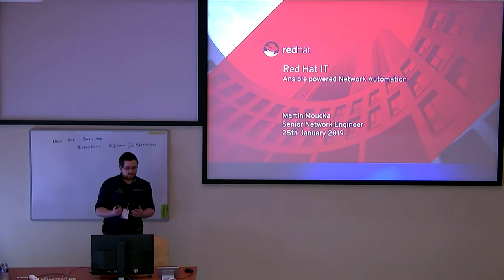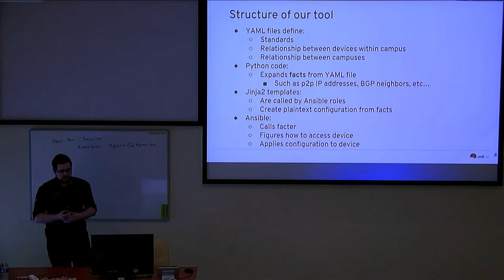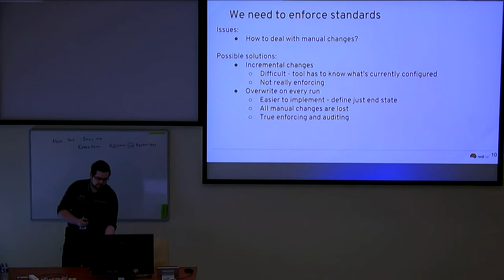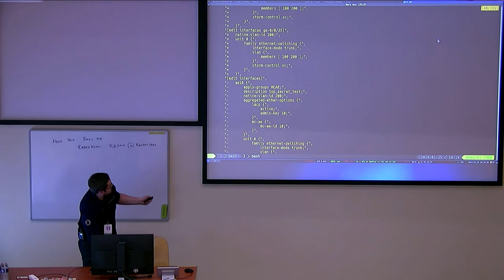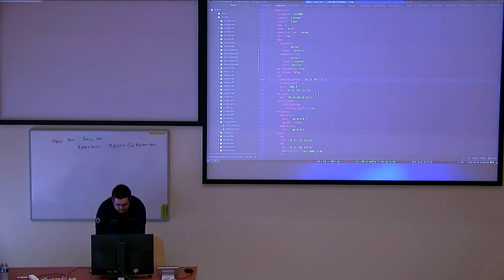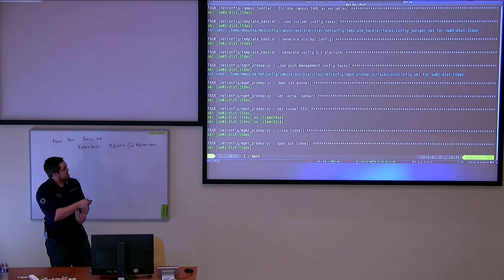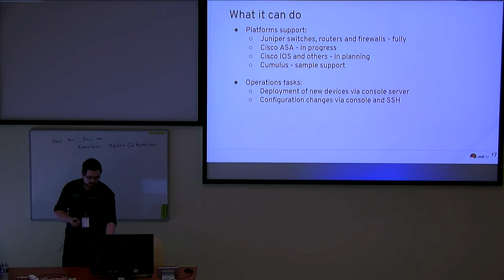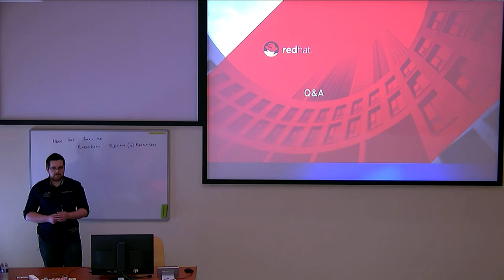Ansible powered Network automation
Presentation name: Ansible powered Network automation
Speaker: Martin Moucka
Description:  Going through the use case of Red Hat IT utilizing Ansible for deploying network devices. Showing a way how to manage network devices using Ansible and code defined configuration generation. Using Ansible for enforcing standards, configuration auditing, deploying and maintaining network devices more efficiently. Leading to fully code defined network prone to human errors and misconfiguration. With all advantages of the auditable, transparent, resilient and homogeneous network.